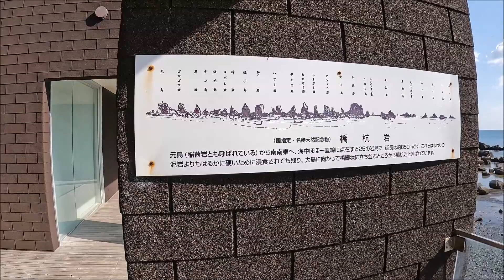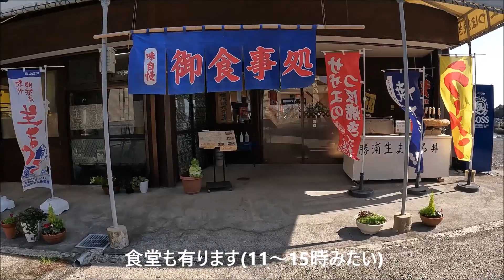ロケットカイロス爆発 道の駅からの見学参考動画 2024年3月13日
カイロス初号機の打ち上げを見るため、道の駅くしもと橋杭岩へ、久々の車中泊です。
天気快晴、風も弱く、絶好の打ち上げ日でしたが、残念ながら見る事が出来ませんでした。見学に来てた皆さん、残念だが失敗をつきものと引き上げて行きました。